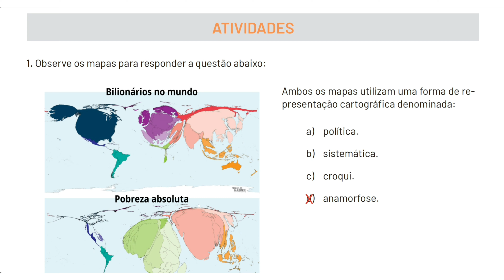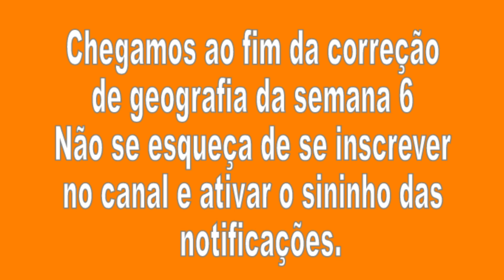Correção Pet 3 Geografia Semana 6 9° Ano Ensino Fundamental II